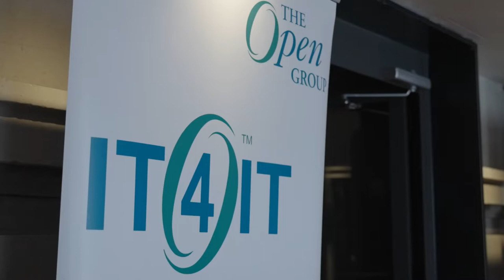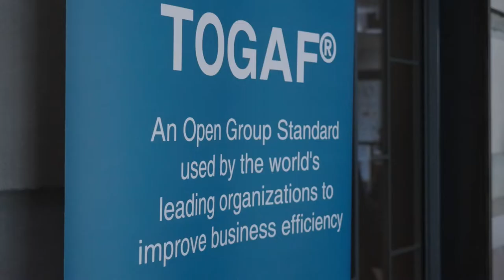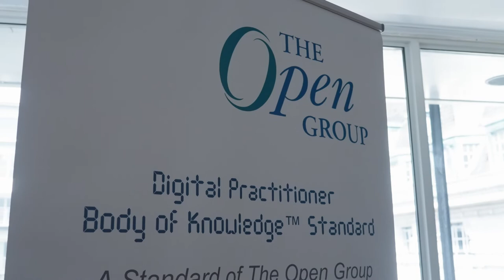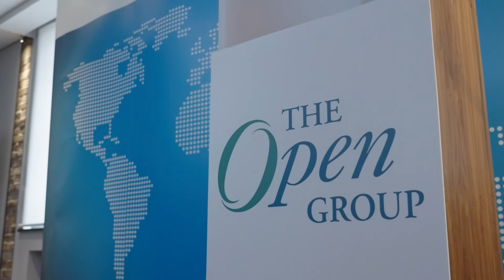The Open Group Digital Portfolio Overview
The Open Group Digital Portfolio Overview with Chris Frost, CTO Global Technology, Fujitsu.
In this video, Chris Frost takes us through the Digital Portfolio of The Open Group, linking together Standards of The Open Group, including: TOGAF, IT4IT, Open FAIR, Cyber Security and so on.